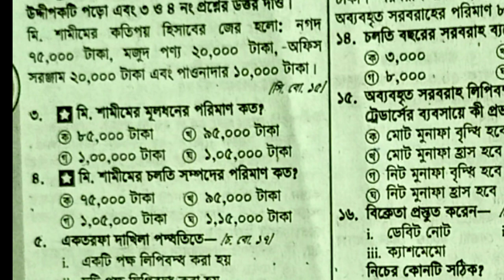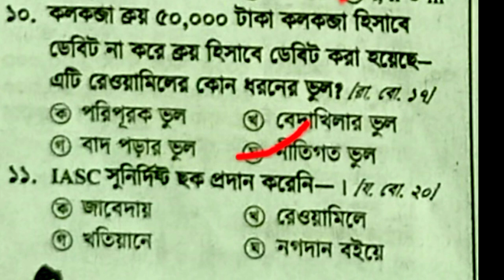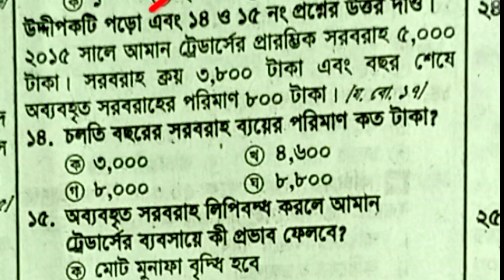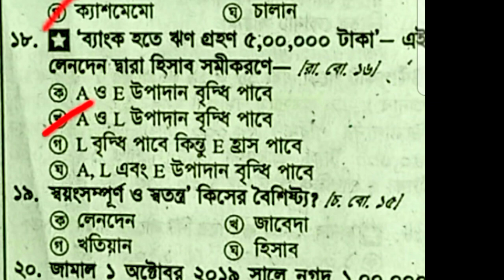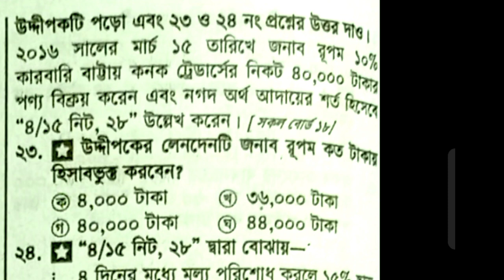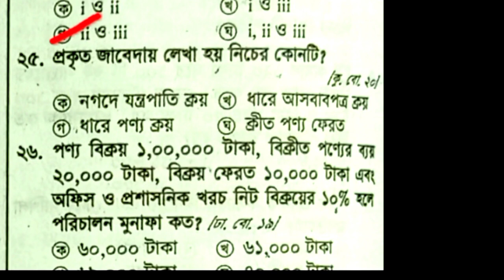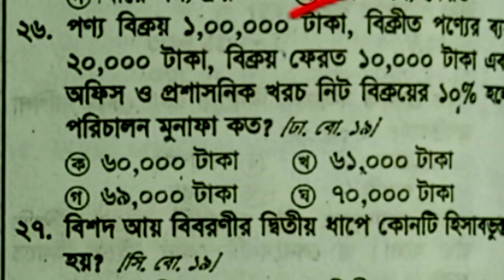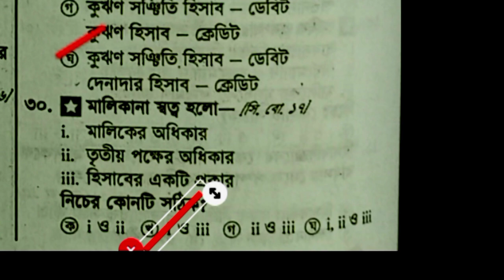ssc 2021 accounting mcq solution । Part -2। হিসাববিজ্ঞান বহুনির্বাচনি প্রশ্নের ব্যাখ্যাসহ সমাধান।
আজকের এই ক্লাসে হিসাববিজ্ঞান_বহুনির্বাচনি প্রশ্ন নিয়ে আলোচনা করেছি।

হিসাববিজ্ঞানের বহুনির্বাচনি প্রশ্নের আরো ক্লাস পেতে নিচের লিংকে ক্লিক করুন

আমাদের facebook page এ যোগ দিতে নিচের লিংকে ক্লিক করুন

আমাদের facebook group এ যোগ দিয়ে আপনার প্রয়োজনীয় প্রশ্ন করতে পারেন এবং সংক্ষিপ্ত সময়ের মধ্যেই উত্তর পাবেন। facebook group এ যোগ দিতে নিচের লিংকে ক্লিক করুন

ধন্যবাদ সকলকে ।